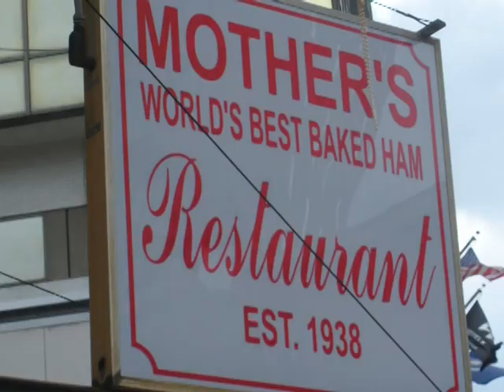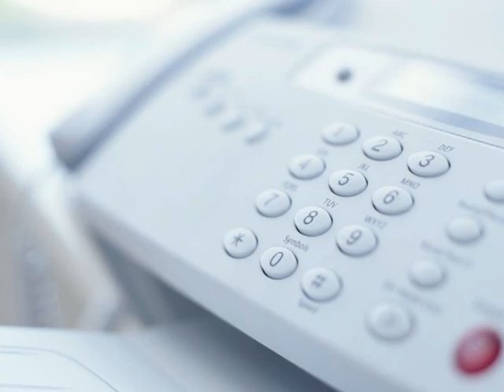The Queen and Crescent Hotel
The hotel features a cozy bar / lounge. Guest rooms feature European furnishings, original artwork, in-room safes, hair dryers, coffee & coffee makers, irons & ironing boards and 4500 sqf of meeting/banquet space.